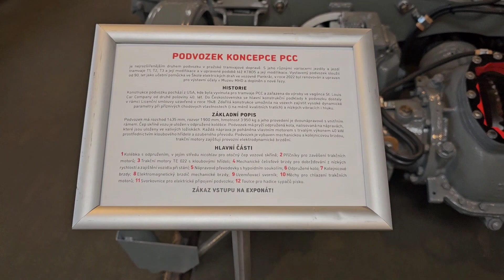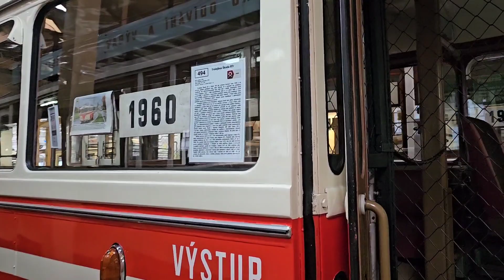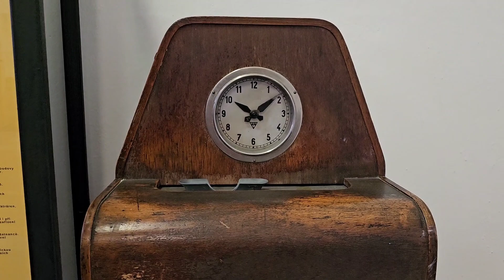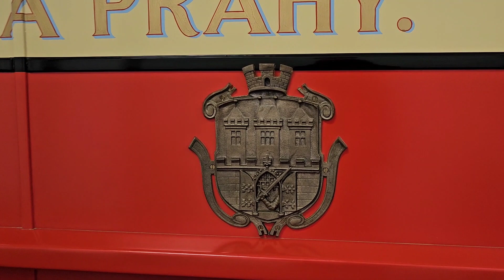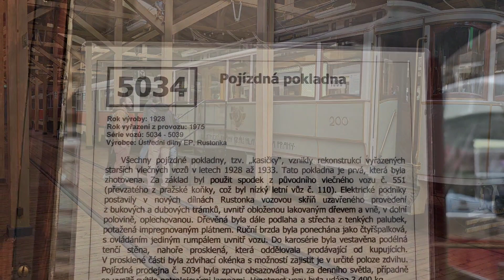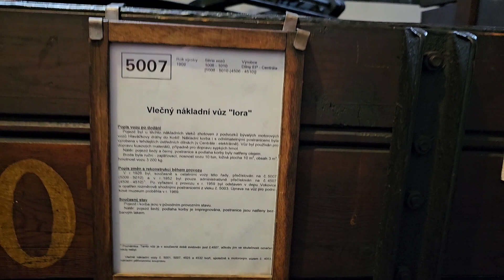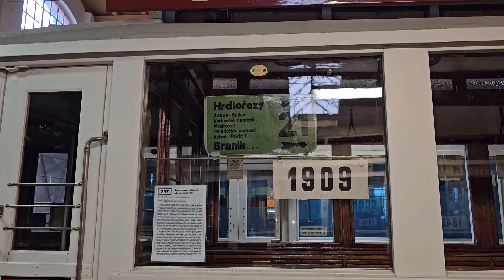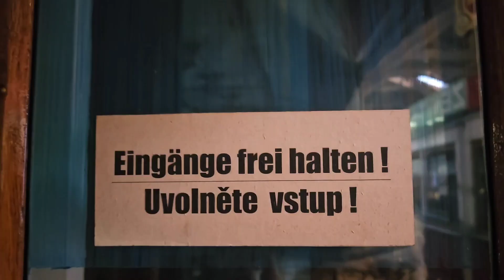Muzeum MHD Praha - Vozovna Střešovice únor 2023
Natočeno na Samsung Galaxy S23 Ultra.